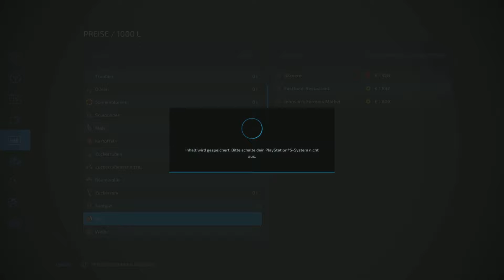Farming Simulator 22 - Wir verkaufen unsere Eier, also die ersten Eier des Stalls - #05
Einnahmen!